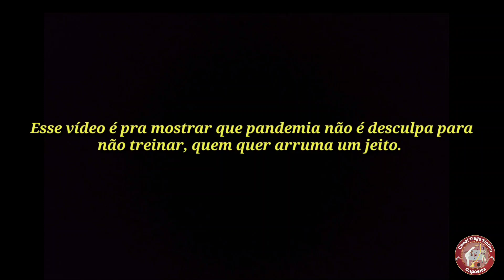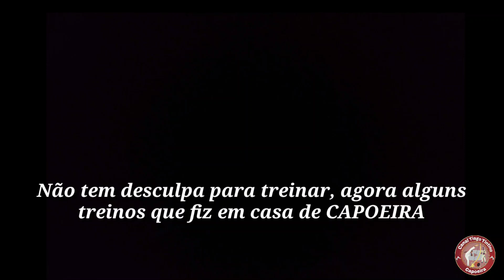Treinando em casa capoeira musculação